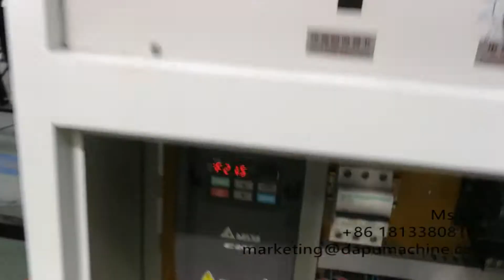How does welded wire mesh machine work with small thickness wire?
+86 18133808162 (whatsapp/ wechat/ line/ skype)

Fully automatic welded wire mesh machine in roll,
send inquiry with your details needs, such as wire diameter, mesh hole size and mesh width

welded wire mesh machine
wire mesh welding machine
welded wire mesh machine in roll
máquina de malla de alambre soldado
machine soudée de treillis métallique
वेल्डेड तार जाल मशीन
kaynaklı tel örgü makinesi
сварная сетчатая машина
ملحومة آلة سلكية
máquina de malha de arame soldado
เครื่องเชื่อมลวดตาข่าย
zgrzewana siatka druciana
hitsattu metalliverkko
бурчу крептер машина
तार तार जाल मिसिन